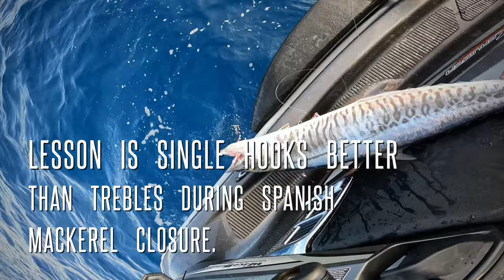Seaway Spanish catch and release. Jet Ski Fishing ,Gold Coast. February closure.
Catch and release a Spanish Mackerel whilst Jet Ski Fishing of the Gold Coast during the February closure.